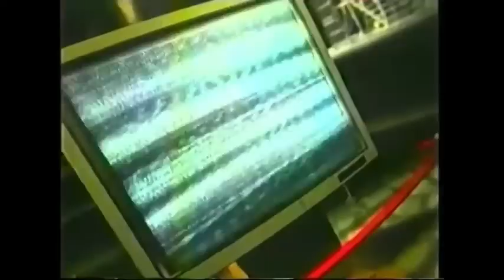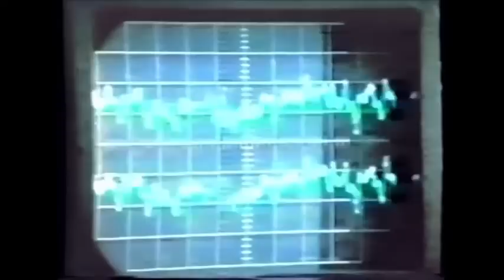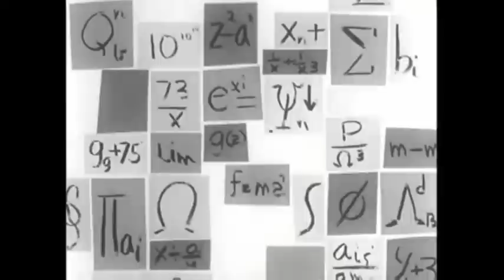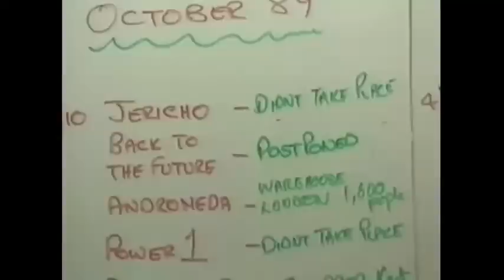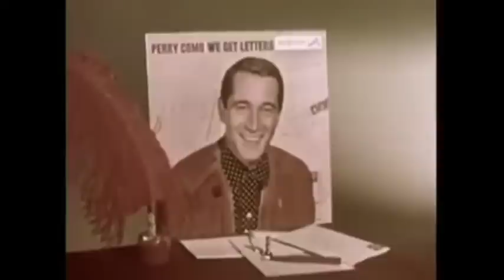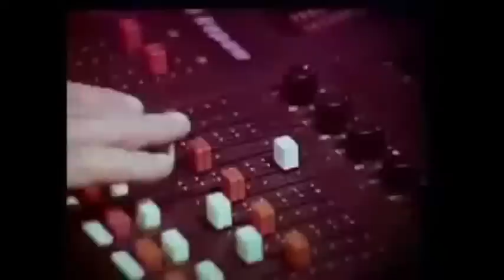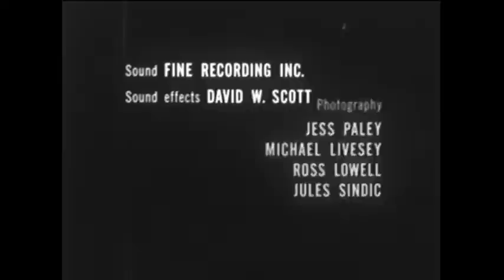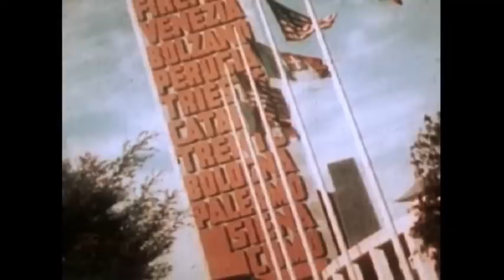Sleepcore Test Stream | late night vibes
Just going live to test the internet connection. This is not new Sleepcore.

Theme: Dream by Three Reinerts and Sussie; Don Gais' Trio; Don Gais; Helge Jacobsen; Thrond Svennevig